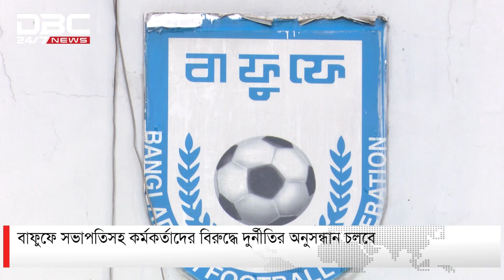এক নজরে ডিবিসি সংবাদ | DBC NEWS